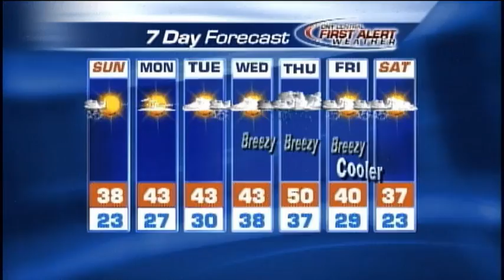Saturday weather forecast 12-11-2011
Matt Stevens' weather forecast 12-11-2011